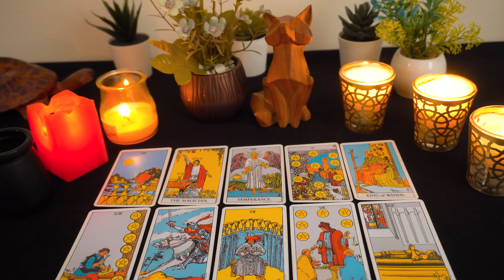GEMINI..❤️ LOOK At THIS!! Looks Like YOU'RE Going To HEAR From THEM Very Soon...🔮👀